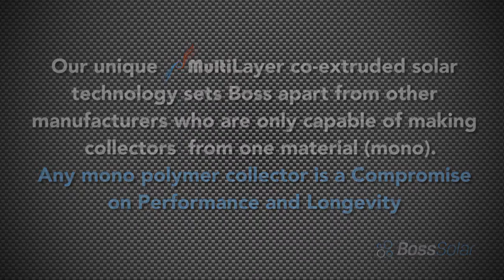Boss Solar - Multilayered Composite Solar Collector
Don't Settle for 40 Year Old Technology!

Multilayer® Collectors are the latest patented technology available only from Boss Solar. With the ability to utilise up to four different materials into a single profile, Boss Solar is able to tailor-make the most advanced and best performing flexible Solar Pool Heating System on the market today.